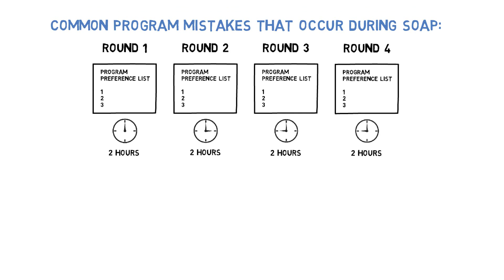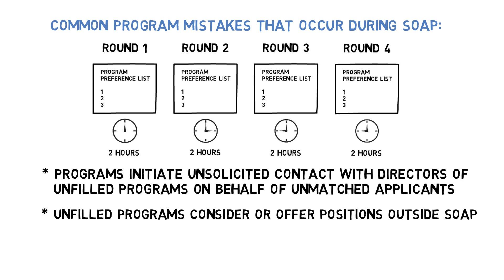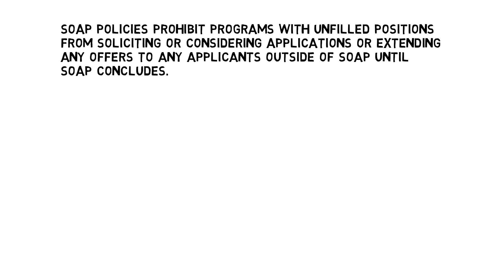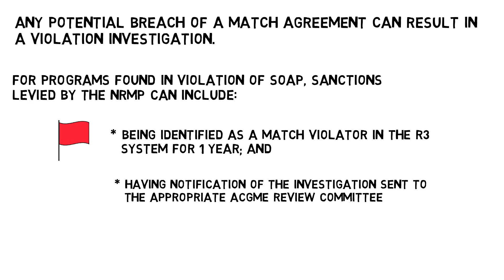Program Policy Pitfalls SOAP